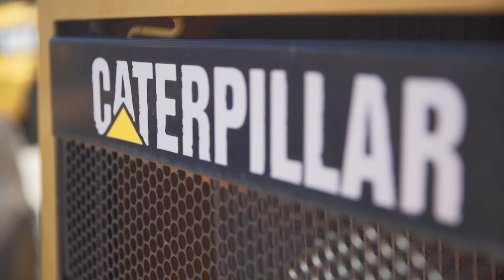William Adams - Be the Customer Needs